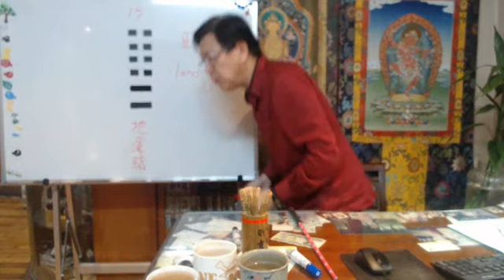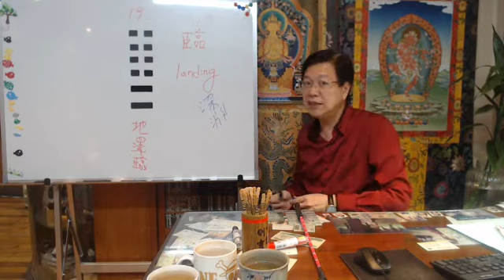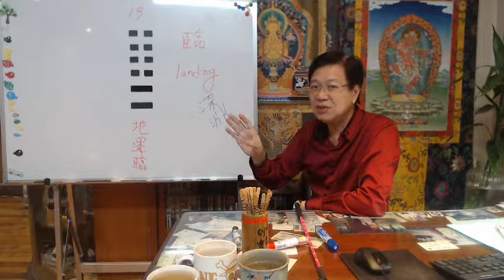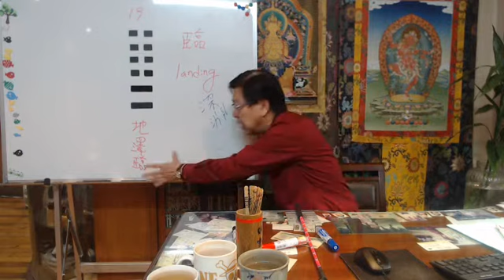易經: 第19卦 地澤臨 你凝視深淵 深淵也凝視著你